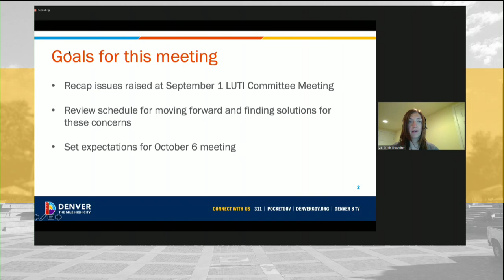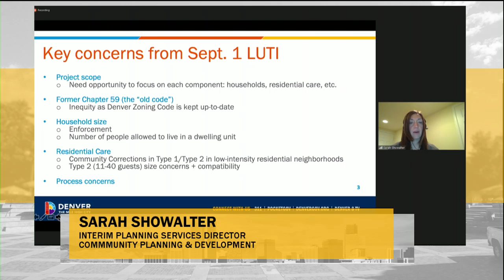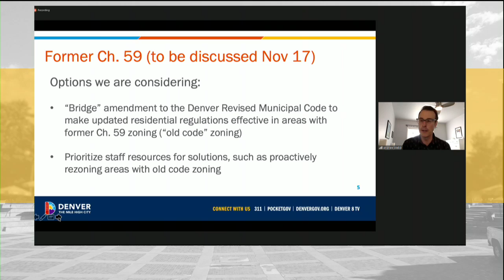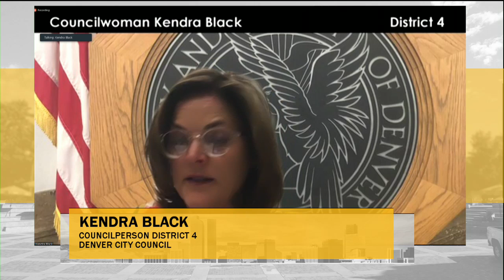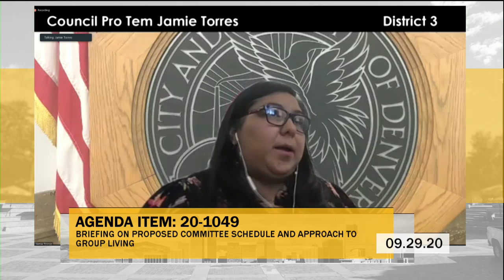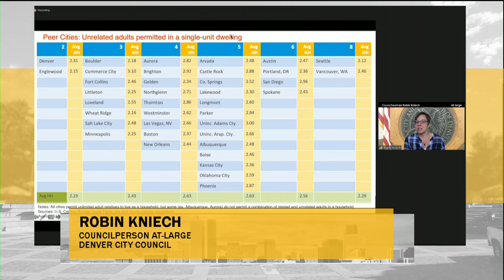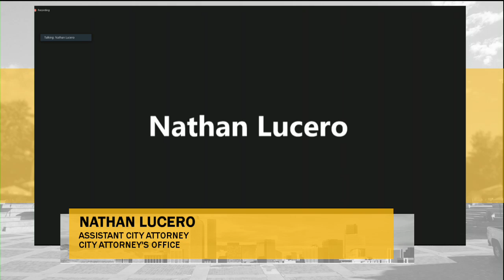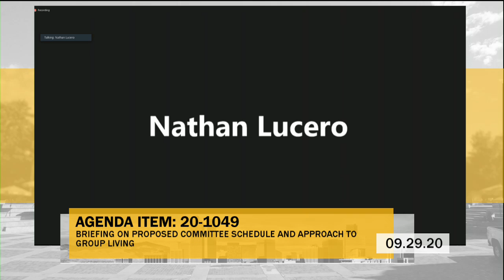Group Living LUTI Committee 9-29-20